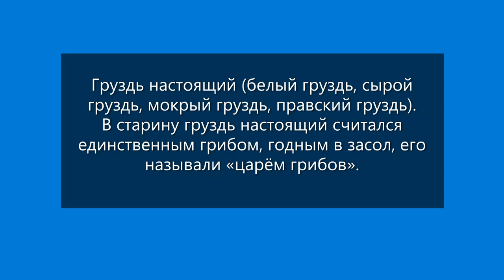ГРУЗДИ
Грузди настоящие (грузди белые, грузди сырые) - одни из самых любимых грибов. Грузди настоящие отличаются от других груздей не только формой, но и вкусом. Содержание белка составляет до 32%. Поиск груздей, тихая охота, грибная охота  увлекательное занятие. Если убрать горечь (несколько раз замачивая и меняя воду), то можно после засолки получить изумительное по вкусу блюдо. Настоящие грузди найдены на отвалах карьера Липовки,  во время поиска  камней на Липовском рудном поле.
Произведение «ГРУЗДИ» созданное автором по имени Владимир Маковецкий, публикуется на условиях лицензии Creative Commons «Attribution» («Атрибуция») 4.0 Всемирная.